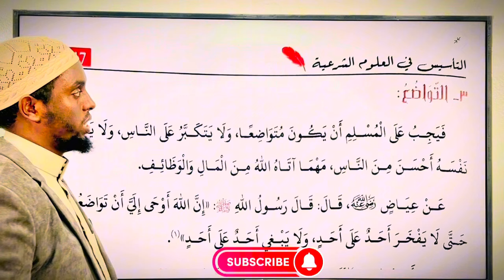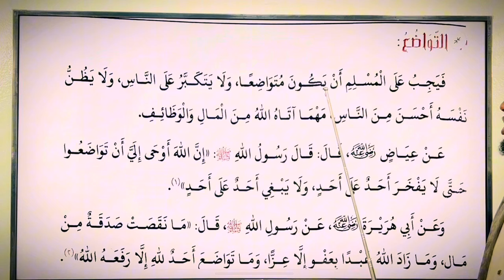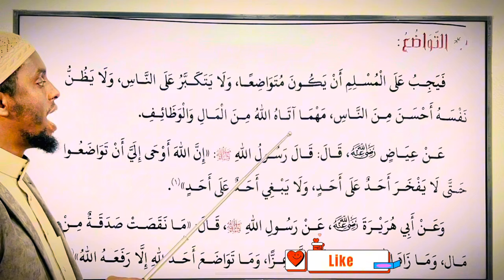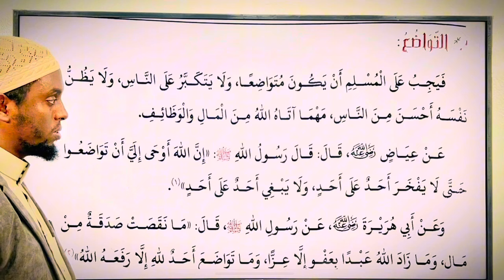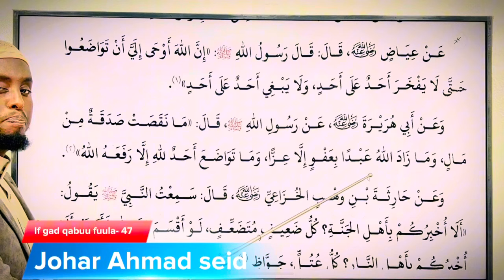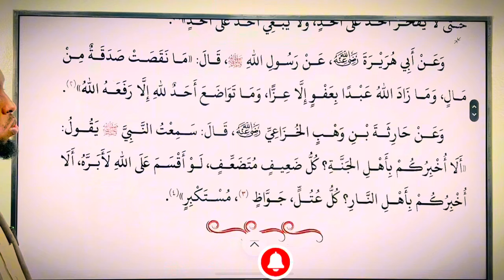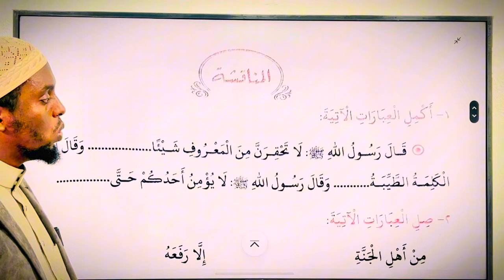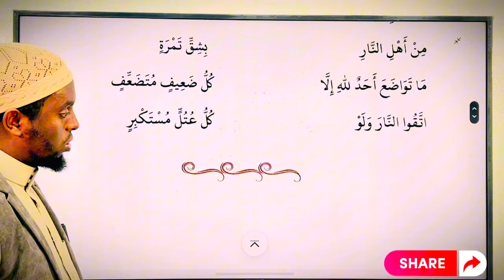Bu,uura Amantaa islaamma if gad qabuu fuula 47